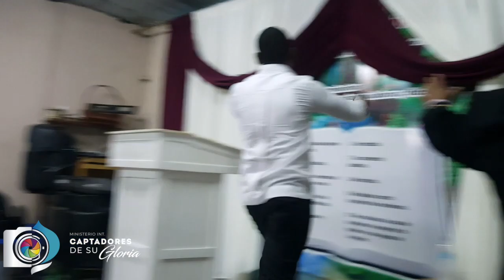Esnolin Santana 2019 Tema: Una Sola Cosa Es Necesaria (En Ecuador)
Evangelista: Esnolin Santana Cont:⇩⇩